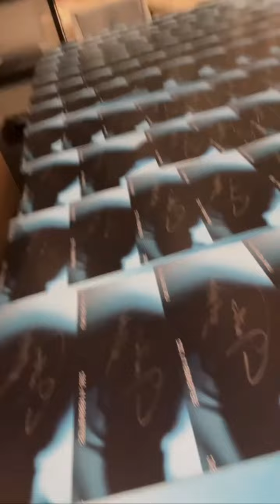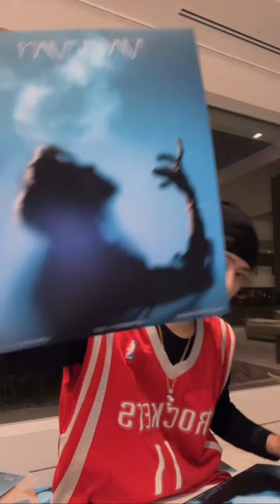Jackson Wang💋 Weibo Live 220907